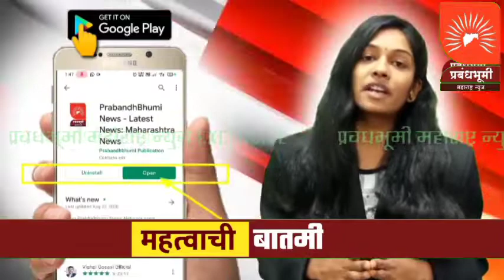जळगाव - पंचायत समितीतील भ्रष्ट्राचाराचा मुख्य आरोपी अटक